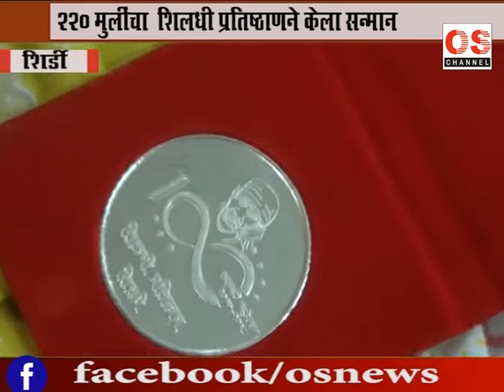OS NEWS - शिर्डी - चांदीचे नाणे भेट देऊन स्ञी जन्माचे स्वागत..शिलधी प्रतिष्ठाणचा उपक्रम....